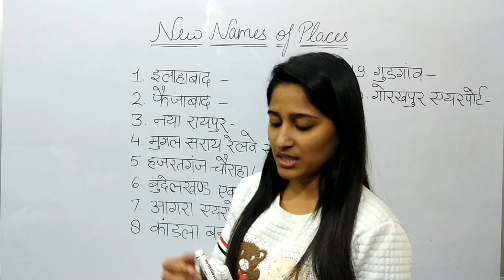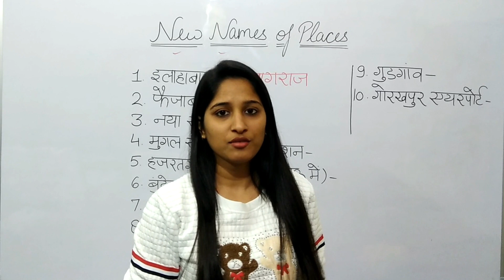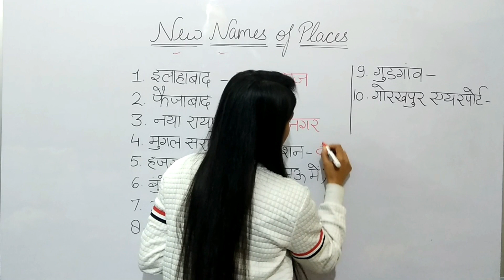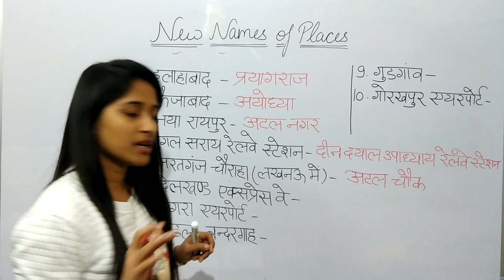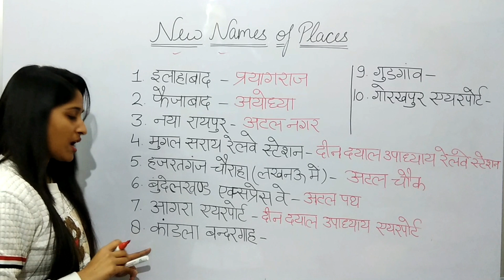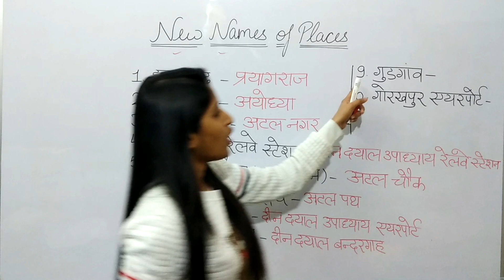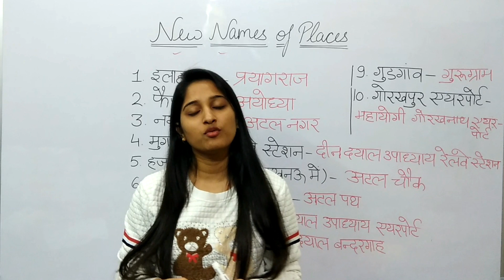Current Affairs 2018 | New Names of Places and Cities updated | GK in Hindi | GK for Exam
change name of places,
change name of states,
gk trick,
25 important question answer,
upsssc vdo,
railway group d,
ssc,
ssc gd ,
gk Railway Question answer,
gk tricks,
rpf gk ,